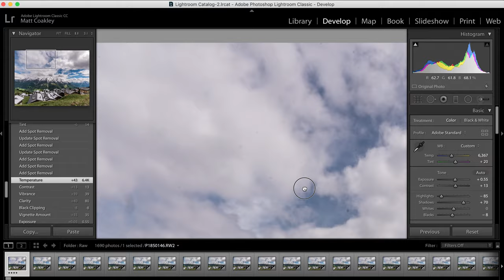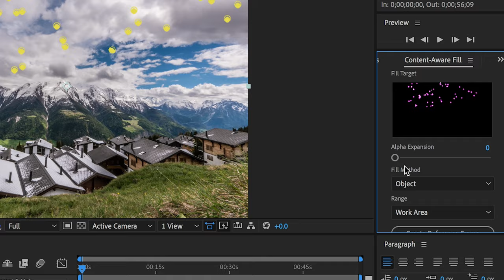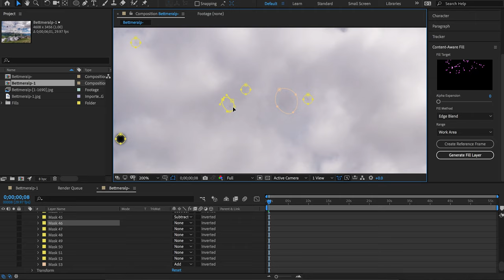How to Remove Sensor Dust with Content-Aware Fill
Here's a quick tutorial on how you can use Content-Aware Fill in Adobe After Effects to remove sensor dust from your footage. We've all had it happen where we get back from a shoot and we start working with the footage, only to discover that there was dust on the camera's sensor that's now ruining many of our shots. Now with this technique, it's possible to remove the dust from the footage and make it ALMOST as good as new.

Also, if you're going to be purchasing filmmaking equipment, and you're interested in supporting the work that I do, please follow this link to a list of the equipment I use for filmmaking:

That's an Amazon Associates link. All of the prices for that equipment are the same as you'd find elsewhere, so it won't cost you anything extra, but I'll get a small kickback, which can help me grow this channel and the content I can produce.